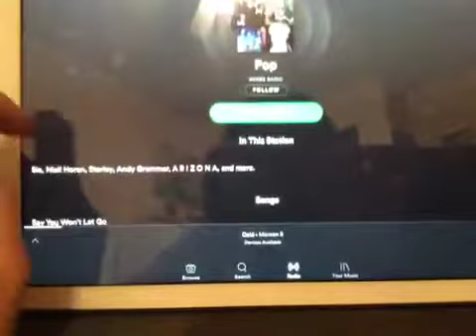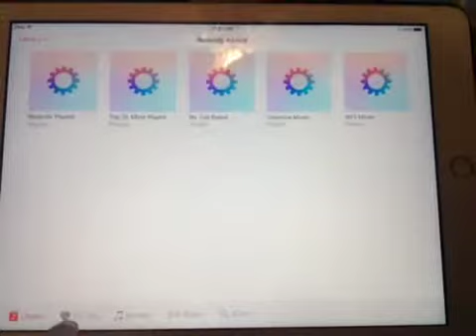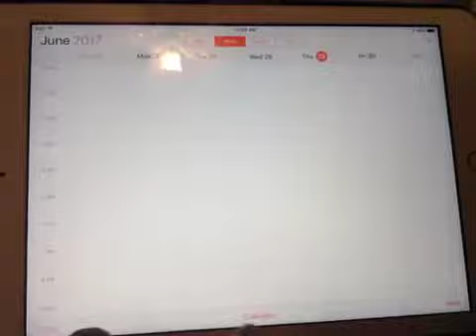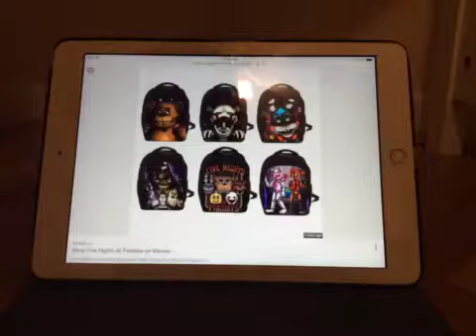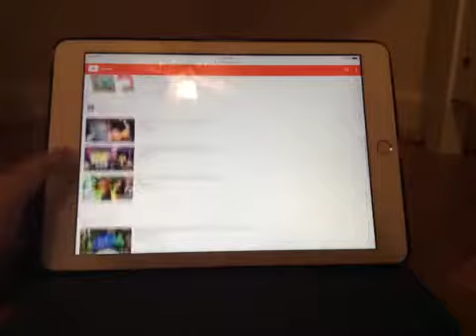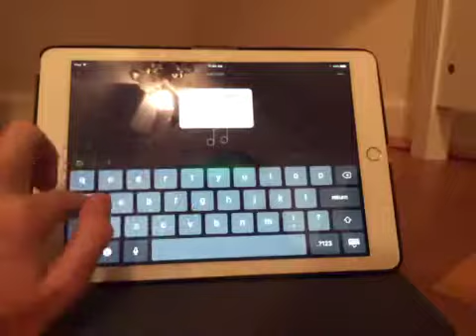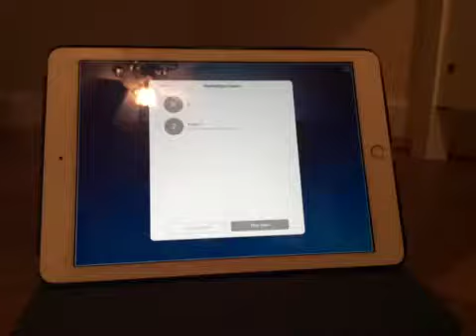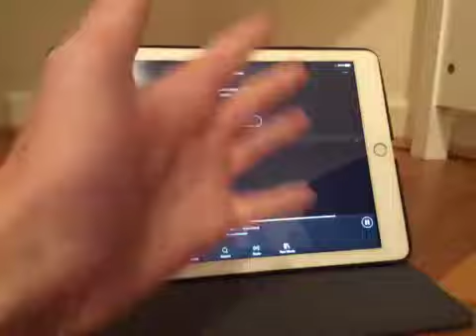Just A Video